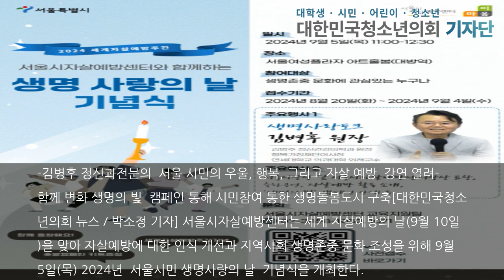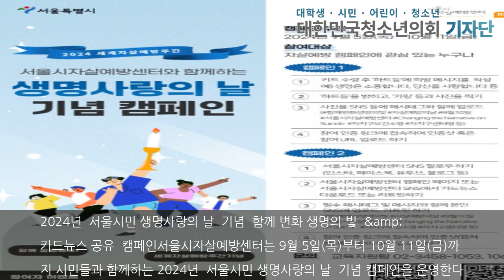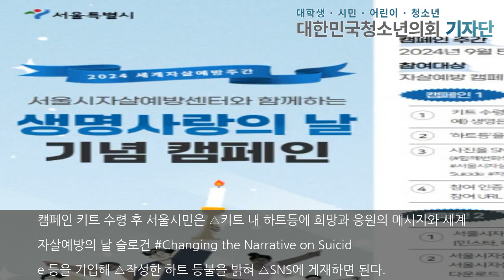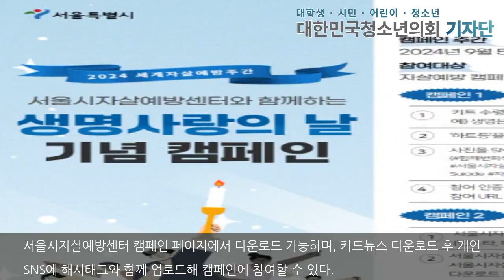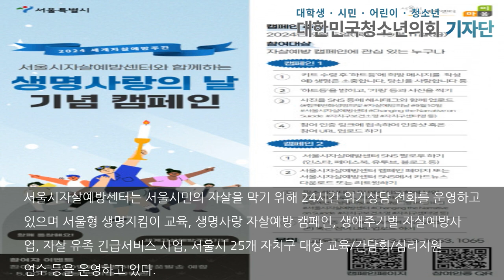2024 세계 자살예방의 날 기념 ‘서울시민 생명사랑의 날’ 캠페인 개최… 김병후 원장 강연과 함께 생명존중 문화 확산 기대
-김병후 정신과전문의 ‘서울 시민의 우울, 행복, 그리고 자살 예방’ 강연 열려-‘함께 변화 생명의 빛’ 캠페인 통해 시민참여 통한 생명돌봄도시 구축[대한민국청소년의회 뉴스 / 박소정 기자] 서울시자살예방센터는 세계 자살예방의 날(9월 10일)을 맞아 자살예방에 대한 인식 개선과 지역사회 생명존중 문화 조성을 위해 9월 5일(목) 2024년 ‘서울시민 생명사랑의 날’ 기념식을 개최한다.2024년 ‘서울시민 생명사랑의 날’ 기념식이번 기념식에서는..본문기사 더보기. 기자